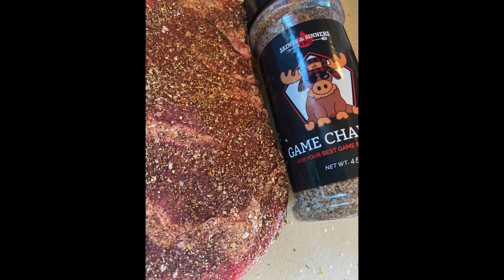2022 Fellowship of the Grill Cook-Off to Summer Round 1 Matchup 6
Here is the 6th matchup of round 1 in the 2022 Fellowship of the Grill Cook-Off to Summer! It has been a pleasure working with FotG to put these videos together. We are looking forward to sharing the rest of this season's competition.